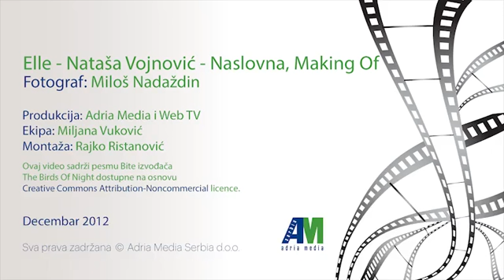Nataša Vojnović - slikanje decembarske naslovne strane magazina ELLE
„Devojka na koju bi svi želeli da liče. Umetnica undone glamoura. Kraljica ravnog koja je pre petnaest godina osvojila svet na keca. Glavna cura pulp fashion bioskopa“ - Nataša Vojnović, dobitnica je ELLE Style Awards 2012. nagrade za najboljeg modela. Pogledajte kako je izgledalo slikanje za naslovnu stranu decembarskog broja magazina ELLE, u kom je u ekskluzivnom razgovoru s Duškom Jovanić ova svetski priznata manekenka otkrila kako je uspela da kanališe svoju neobuzdanu energiju, ali i zbog čega je odlučila da se vrati u Beograd.